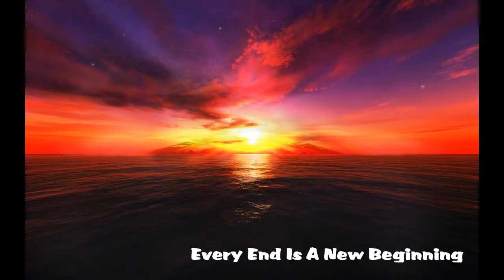2015-01-15 Roasting Tanta Irene on the eve of her 90th Birthday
1/15/2015 Roasting Tanta Irene on the eve of her 90th Birthday at Ruby Tuesday, Pompan Beach, FL